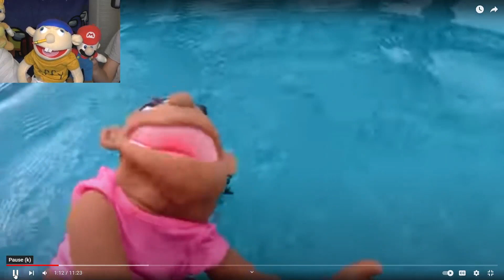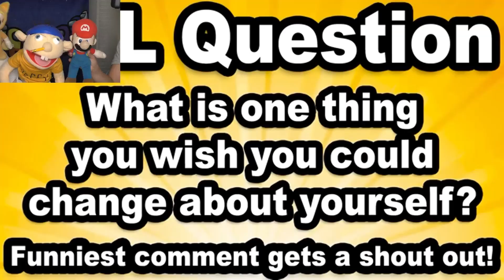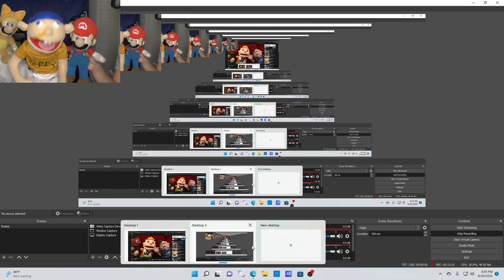SML MOVIE!: Juniors Teeth | GWF Jeffy's Reaction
Jeffy, Daddy and Luigi react to Junior getting his new teeth to impress a girl. Some terrifying things happen to juniors face in this one. Sml movie Juniors Teeth is a funny episode. Fun to react to